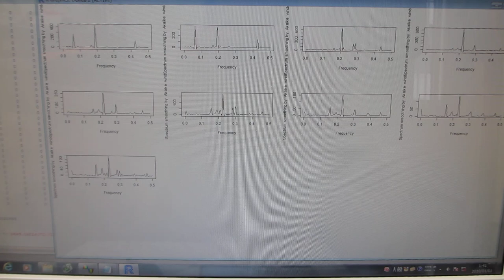超音波プローブの超音波伝搬特性に基づいた、超音波発振制御実験（超音波システム研究所）